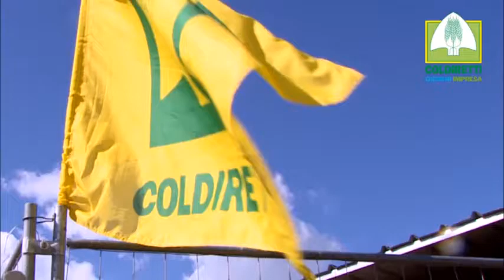PREMIATI OSCARGREEN 2020 LIGURIA_CAT. IMPRESA 5.TERRA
Il premio della categoria Impresa 5.Terra se l’è aggiudicato Olmo Bagnasco dell’azienda AUTRA (Savignone, GE). Nel 2018, assieme alla sorella, ha rilevato l'impresa di famiglia AUTRA, impresa agrituristica e fattoria didattica sita nel Parco dell'Antola. Nel tempo hanno fatto della difesa delle biodiversità, dell'accoglienza e del dialogo tra culture il proprio segno distintivo. Nello specifico in questo vero e proprio Agrizoo allevano vacche Cabannine da latte, razza autoctona a rischio estinzione e per la parte di fattoria didattica animali provenienti da tutto il mondo come gli zebù  (India), Yak (Tibet), lama e alpaca (Sud America) assieme a asinelli albini dell’Asinara , animali selvatici quali daini, mufloni e caprioli e tanti altri ancora.